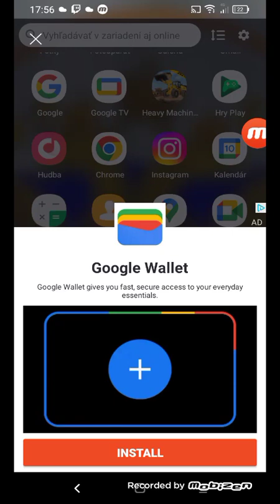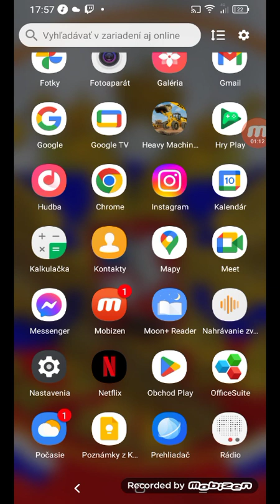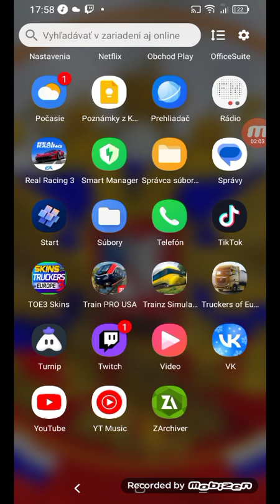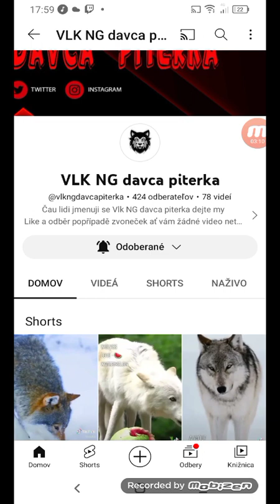podpora pre vlk vng davča piterka 🇸🇰❤️🇨🇿